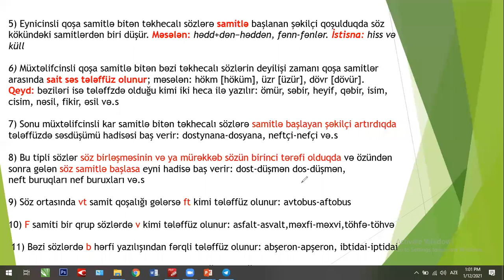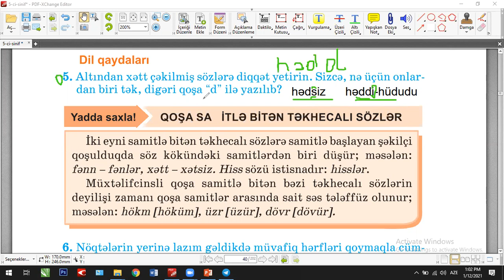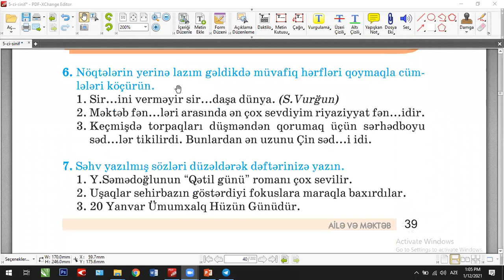5-ci sinif / Fonetika / Təkhecalı qoşa samitli sözlərin yazılışı və tələffüzü / səhifə 39